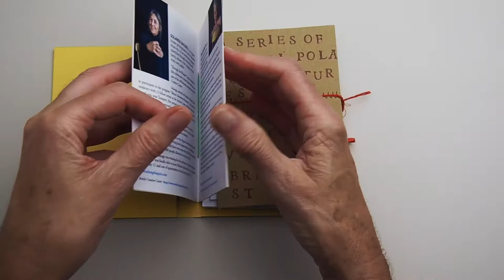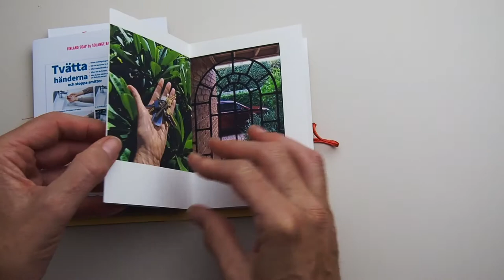Cooper_Victoria_Artists Survey #23: Artists in Pandemic Isolation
ENTRY IN THE 2020 NATIONAL WORKS ON PAPER – An artists' book by Julie Barratt, Solange Baques, Victoria Cooper and Doug Spowart.
This small book is a gesture to bridge the vast physical and psychological distance that this pandemic has engendered. Our four stories are of the moment and place and are impromptu responses to a rapidly changing and chaotic world.